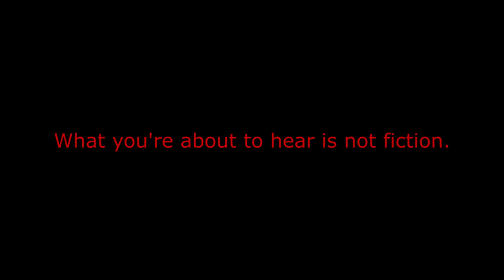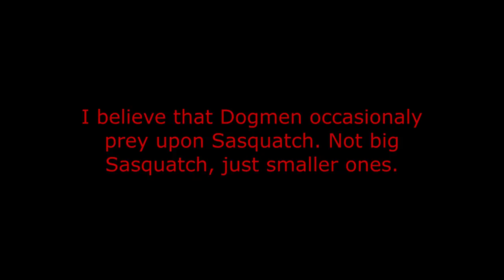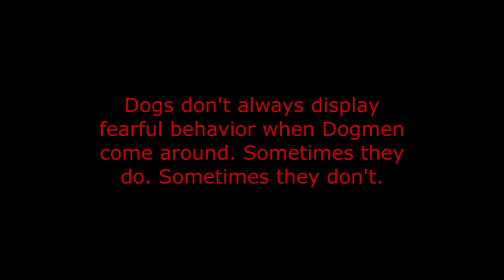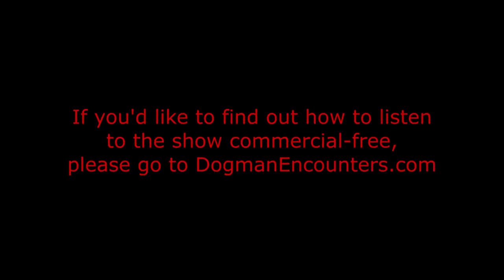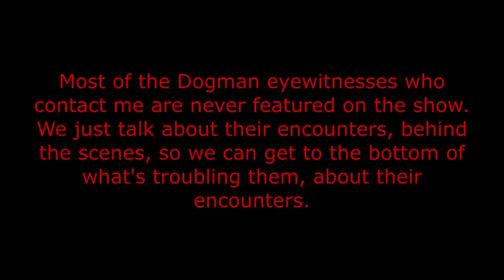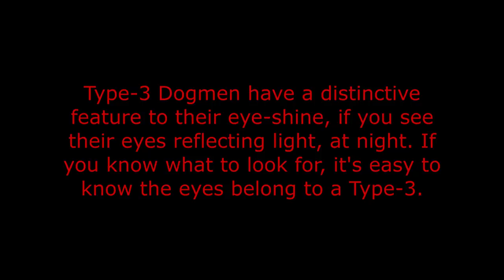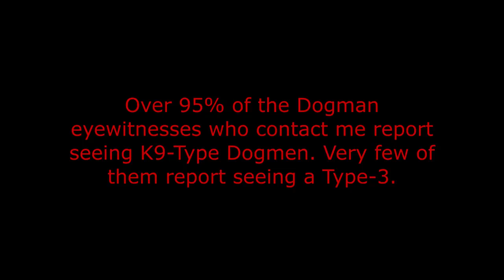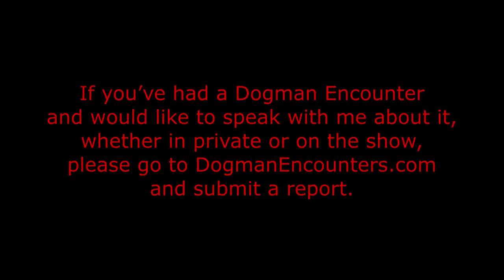Dogman Encounters Episode 382 (Special Halloween Episode)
For Halloween, I originally planned to air an interview I had recorded with a man who claimed to have had a werewolf encounter. I caught him in a lie, though. After catching him lying to me, like that, I scrapped that recording. Now that I'm not going to be airing his interview on Halloween night, I decided to put together a show containing encounters from some of the most listened to episodes that have aired recently. Time stamps for each segment are below, as you can see.

Episode 354 runs from 1:27 - 24:14
Episode 357 Runs from 24:14 - 43:00
Episode 362 runs from 43:00 - 1:13:41
Episode 364 runs from 1:13:41 - 1:46:10
Episode 365 runs from 1:46:10 - 2:29:19
Episode 366 runs from 2:29:19 - 3:03:56
Episode 379 runs from 3:03:56 - 3:41:57
Episode 381 runs from 3:41:57 - 4:12:13